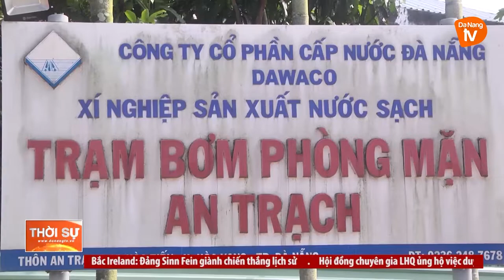ĐÀ NẴNG: NỖ LỰC NÂNG CAO NĂNG LỰC CẤP NƯỚC